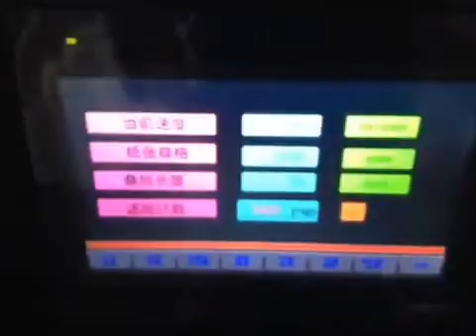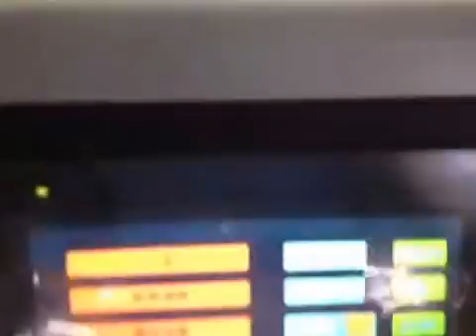Film lamination w Italian hot knife laminating machine PET plastificatrice plastificazione selefon